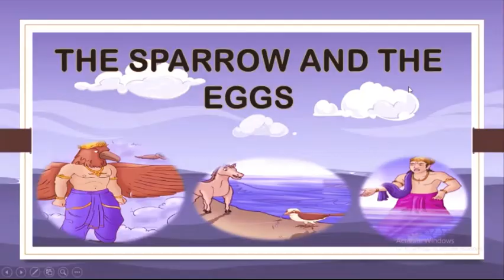Wednesday Story - 27th May 2020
TFSA Online class